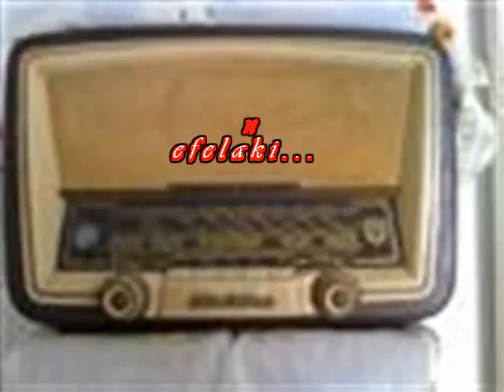ΓΙΩΡΓΟΣ ΔΑΣΚΟΥΛΙΔΗΣ ΘΑ ΤΗΣ ΚΑΝΕΙ ΚΑΛΟ nefelaki